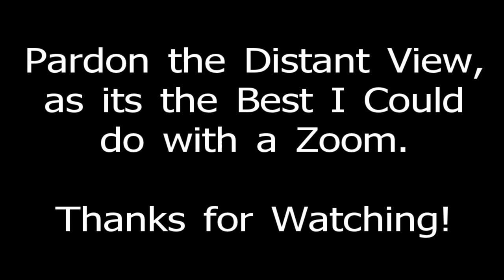MD TROOPER 3 - QUICK NIGHT CATCH - 7-28-11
DAUPHIN EUROCOPTER - The Police are Hunting after 1AM.